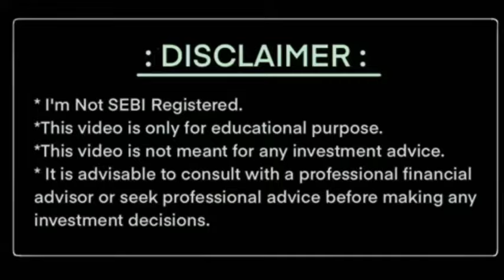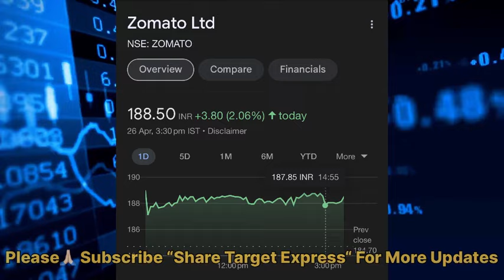NHPC AND ZOMATO SHARE LATEST NEWS | NHPC AND ZOMATO SHARE TARGET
ZOMATO ANALYSIS
ZOMATO SHARE TARGET SWING TRADE
NHPC ANALYSIS
NHPC SHARE TARGET SWING TRADE

Zomato share
Zomato share next target
Zomato share result today
Zomato news
NHPC share
NHPC share result today
NHPC share review
NHPC share breakout
NHPC news